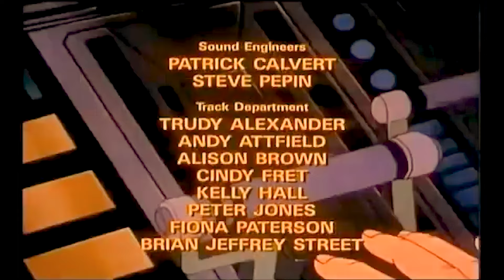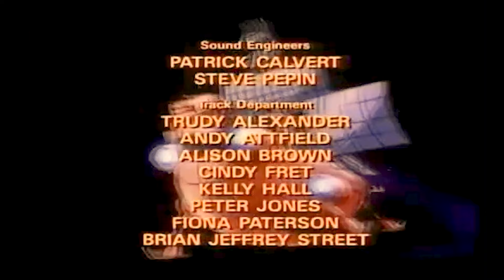🏎️ JAYCE & THE WHEELED WARRIORS: THE MOVIE ⚙️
WELCOME TO MAXOUT SHOWCASE!!!

TONIGHTS FEATURE: INHUMANOIDS THE MOVIE

🌟🚀 Embark on an epic adventure with "Jayce and the Wheeled Warriors: The Movie"! 🚀🌟

Join Jayce, the brave leader of the Lightning League, as he sets out on a daring quest to reunite with his father and defeat the terrifying forces of the Monster Minds! This action-packed film brings the beloved animated series to life on the big screen, blending futuristic tech, powerful vehicles, and unforgettable battles.

With the evil Saw Boss and his monstrous creations threatening the galaxy, Jayce and his team of heroes—armed with their high-powered, transforming vehicles—must race across dangerous worlds, unlock ancient secrets, and harness the power of the Magic Root to save the universe.

Featuring stunning visuals, non-stop action, and the timeless themes of family, friendship, and the fight for freedom, "Jayce and the Wheeled Warriors: The Movie" is the ultimate adventure for fans old and new. Buckle up and get ready for the ride of a lifetime! 🌟🚀

00:25 - JAYCE & THE WHEELED WARRIORS: THE MOVIE